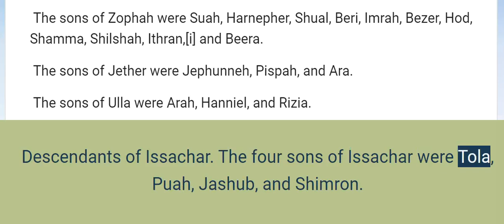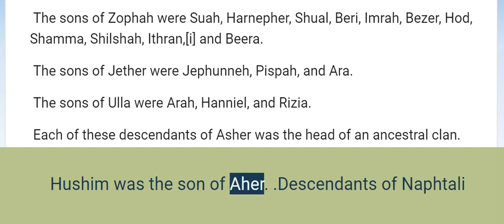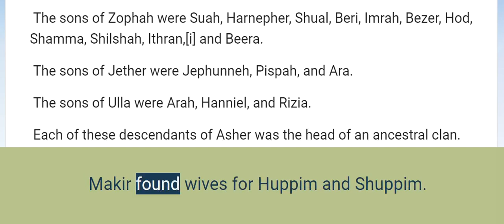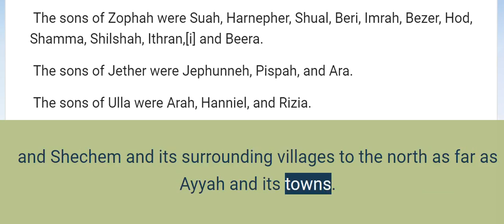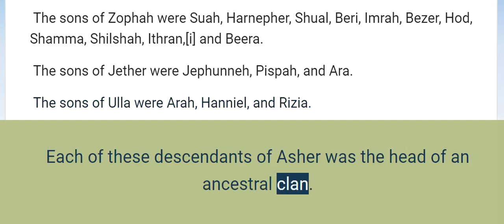1 Chronicles 7